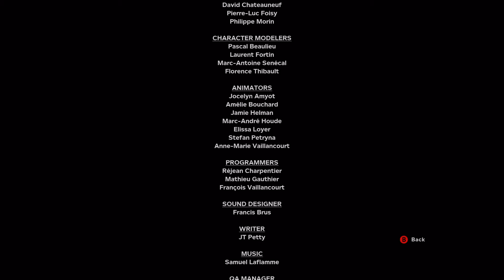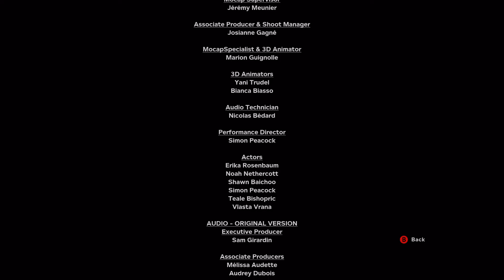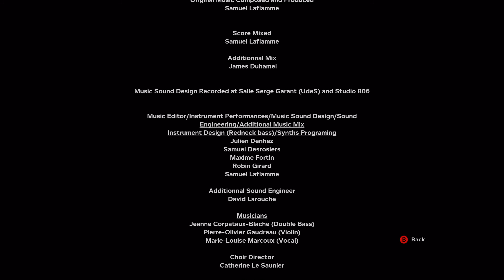We Have Escaped! | Outlast 2 #14 | [ENDING]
Outlast 2 Is A Scary Game. We Play As Blake Langermann, A Cameraman Who Works With His Wife, Lynn. They Go To Temple Gate In A helicopter To Investigate A Murder, The Helicopter Crashes And They Are Separated!